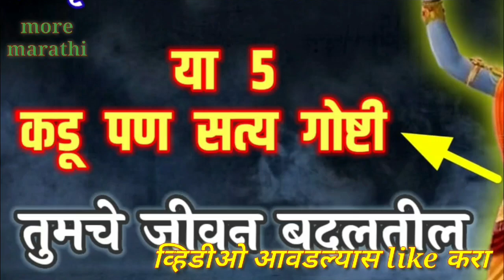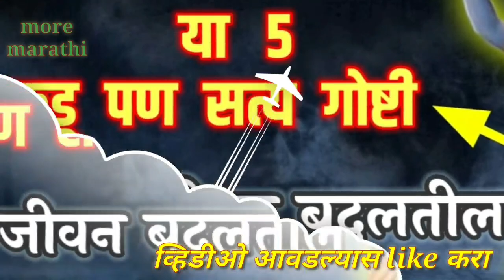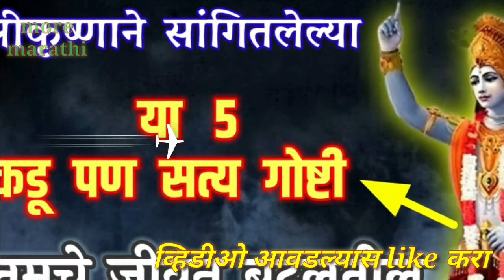श्रीकृष्णाने सांगितलेल्या या 5 कडू पण सत्य गोष्टी तुमचे जीवन बदलतील ! Shree krishna tips in marathi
नमस्कार मित्रांनो

धन्यवाद.

जे होते ते चांगल्यासाठीच होते श्रीकृष्ण ! Krishna vani ! Krishna thoughts in marathi

भगवान श्रीकृष्ण सांगतात कलियुगात अशा लोकांना नेहमी सोबत करेल ! Marathi tips shree krishna tips upay

असे कर्म करणार्‍या लोकांची पूजा देव स्वीकारत नाही ! Marathi tips shree krishna tips upay

मागच्या जन्मात केलेल्या कर्माची फळ आहेत , या 4 प्रकारची मुले ! Marathi tips shree krishna tips upay

Marathi tips